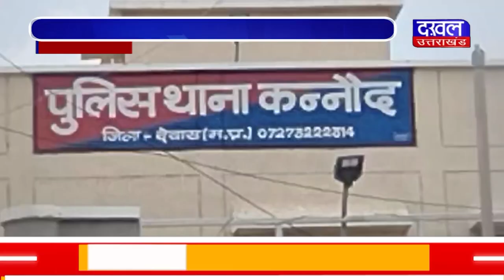DAKHAL NEWS सनकी पति ने पत्नी को कुल्हाड़ी से मारा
सनकी पति ने पत्नी को  कुल्हाड़ी से मारा
बीच बचाव के लिए आए ससुर और बेटी घायल